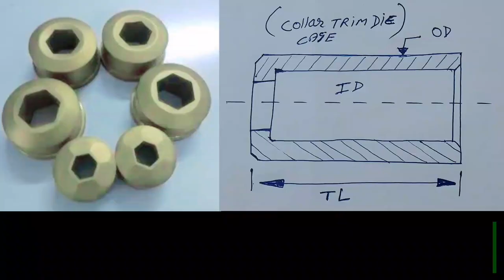Knowledge of Hex collar bolt trim die. जानकारी हिन्दी में toolroom toolstore Cold-forging process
Hex collar bolt Cold-forging process me Collar trim die with special punch case

Cold-forging process for hex Collar bolt.
TooL-Room processing Knowledge hex Collar trim die.
toolstore Assembly Collar bolt for maltistation Boltmaker Machine.
Machine operators Forging process full Knowledge videos.

techanical employees Whatsp Group
(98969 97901) available in every Saturday and Sunday any time.

imp-:

दोस्तो videos बनाने में काफी मेहनत और दिक्कतें आती है! काफी परेशानी का सामना करना पड़ता है I फिर भी आपको सिखाने के प्रयास जारी है!
अगर आप मेरे काम से खुश हैं! और चाहते हैं कि इस तरह से आपके लिए important videos लेकर आता रहूं I
तो आप मेरे लिए फीस कहे या फिर donation जो दिल से हो सके ! दे सकते है!

Bank Name Details

Name-Vinod kumar
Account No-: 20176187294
ifsc code -: SBIN0008573

Key Contents:
1. Dimension and Types of dimension
2. Limit Dimension
3. Reference Dimension
4. What is tolerance? Unilateral, Bilateral Tolerance

Broad Level of Online Training & Certifications categories:

5.Environment , Health and Safety Management System (ISO14001:2015 and BS-ISO45001:2018)
7.Awareness Program on IMS (ISO9001/IATF16949, ISO 14001 and ISO45001)
14.Core Tool (APQP, PPAP, MSA, SPC and FMEA) - With New FMEA (AIAG and VDA)
17.Total Productive Maintenance (TPM) and Basics of Maintenance Management
21.Total Quality Management (TQM) and World Class Manufacturing System
28.Advanced Product Quality Planning (APQP) and Production Part Approval Process(PPAP)
29. Problem-Solving Tools (7QC+7M) and Root Cause Analysis
32.Measurement System Analysis (MSA) and Statistical Process Contol (SPC)
35.Basics of Lean Manufacturing and Toyota Production